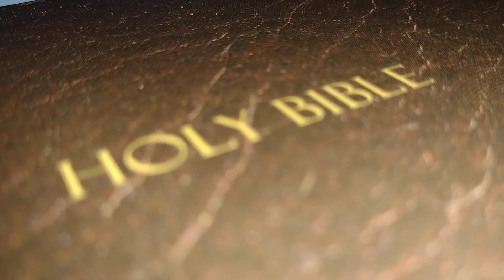Prayer for multiple things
break curses
cast out demons
prayer of protection